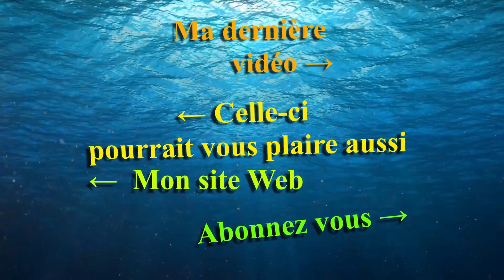Un instrument de pointe - HANNA Mini-photomètre Ammonia (NH₃ / NH₄⁺) HI 784 - Mr Recif Captif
00:00 - Start
00:09 - Generique
00:26 - Intro
01:30 - Test
10:48 - Conclusion

►Vous pouvez nous soutenir via vos achats Amazon (gratuit & transparent pour vous) :